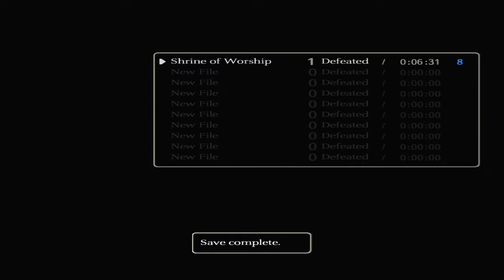SHADOW OF THE COLOSSUS: PS3 Remaster - Colossi #1 Valus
Story Playthrough